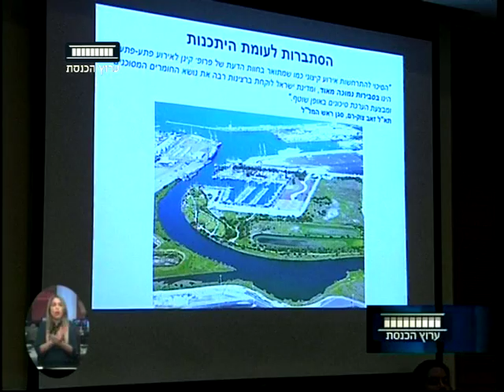ערוץ הכנסת - בחינת חלופה אפשרית למיכל האמוניה במפרץ חיפה, 9.4.18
ועדת המשנה למוכנות העורף, קיימה דיון נוסף בסדרת הדיונים שהיא מקיימת לבחינת חלופה אפשרית למיכל האמוניה במפרץ חיפה.
עד כה סדרת הדיונים וסיור השטח התקיימו עם נציגי משרדי הממשלה.
הדיון התמקד בזווית האזרחית של הסוגיה.

אודליה דהן כחליה מדווחת